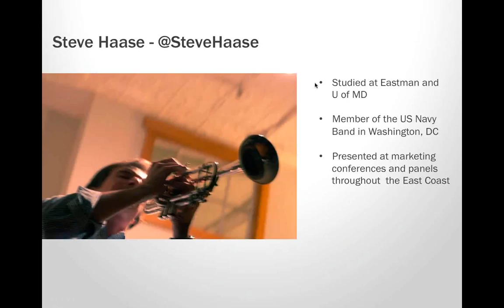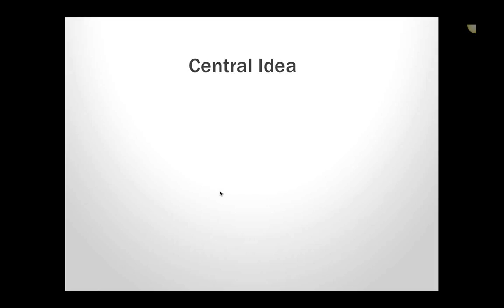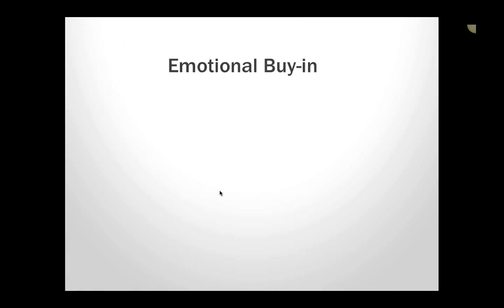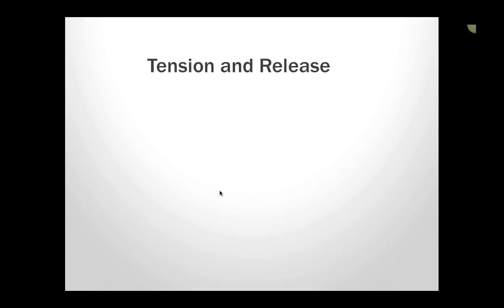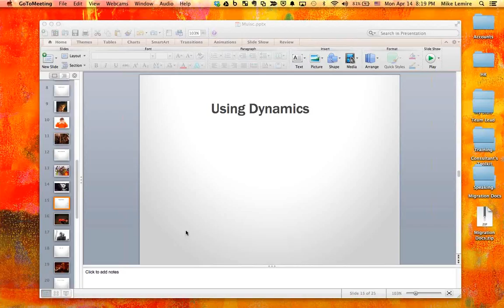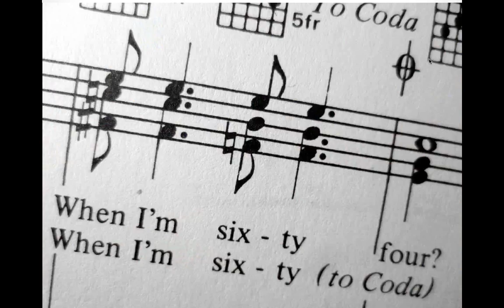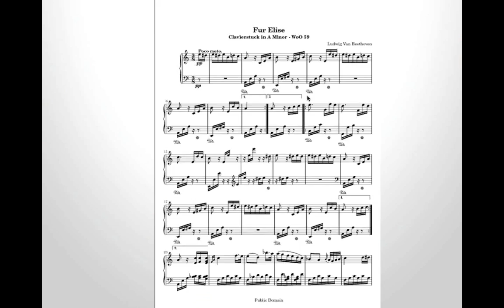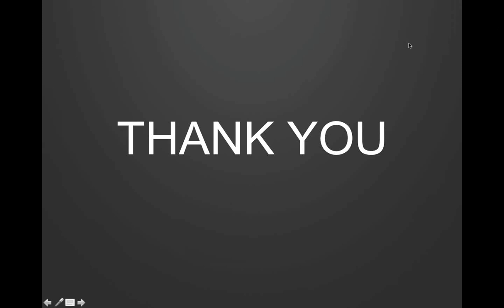Public Speaking for Musicians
April 14, 2014 Polyphonic Webinar featuring Steve Haase and Mike Lemire from HubSpot.